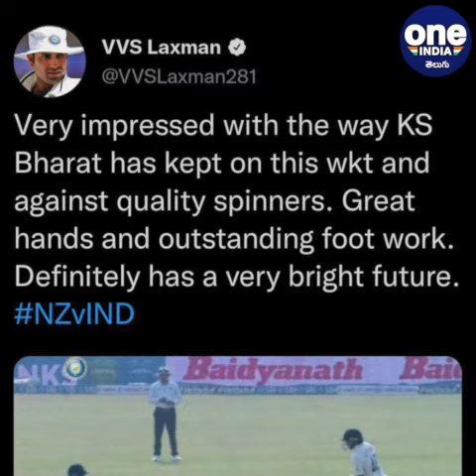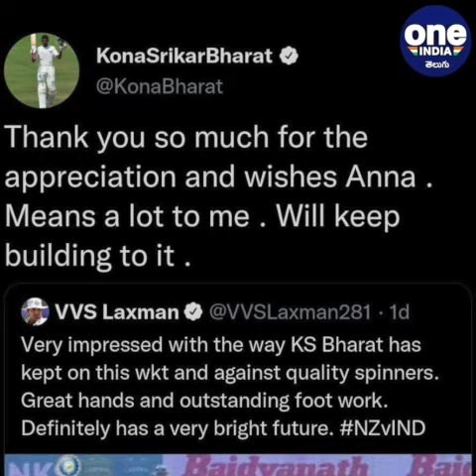KS Bharat Fantastic Display As Wicket Keeper || Oneindia Telugu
India vs newzealand test : Super Substitute KS Bharat impresses With his Wicket Keeping skills vs newzealand

టీమిండియా యువ వికెట్ కీపర్, తెలుగు తేజం కేఎస్ భరత్‌పై దిగ్గజ క్రికెటర్, హైదరాబాద్ సొగసరి బ్యాట్స్‌మన్ వీవీఎస్ లక్ష్మణ్ ప్రశంసల జల్లు కురిపించాడు. టీమిండియా హెడ్ కోచ్ రాహుల్ ద్రవిడ్ నమ్మకాన్ని వీవీఎస్ లక్ష్మణ్ నిలబెట్టుకున్నాడని తెలిపాడు. న్యూజిలాండ్‌తో జరుగుతున్న తొలి టెస్టులో తుది జట్టులో చోటు దక్కకపోయినా.. అనూహ్యంగా వచ్చిన అవకాశాన్ని అందిపుచ్చుకున్నాడు. ఆఖరి నిమిషంలో మెడనొప్పితో బాధపడుతున్న వృద్దిమాన్ సాహా స్థానంలో వికెట్ కీపింగ్ చేసిన భరత్.. వికెట్ల వెనుక అత్యుత్తమ ప్రదర్శన కనబర్చాడు.